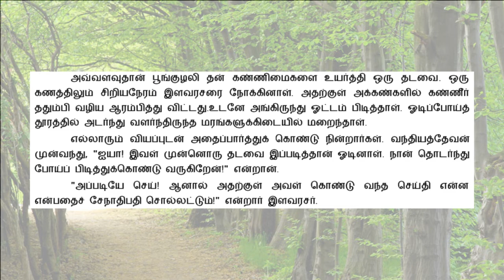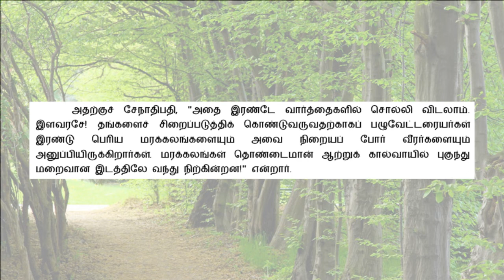பொன்னியின் செல்வன் | P2E40 | சுழற் காற்று | மந்திராலோசனை | Ponniyin Selvan